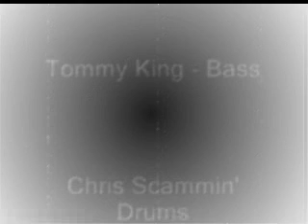Lawn Vultures --- "He's Got You"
Lawn Vultures play live at the Paradise Lounge in San Francisco.  A Nod to Patsy Cline.